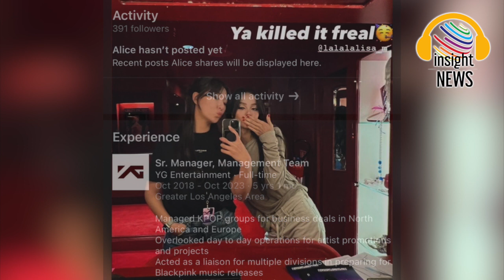แตกตื่น ทิ้งYGแน่?!!! บลิ้งค์จับตา "ลิซ่าBLACKPINK" หลังเห็นสัญญาณผู้จัดการส่วนตัว|อินไซด์นิวส์ไทย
블랙핑크리사 블랙핑크 리사

บลิ๊งค์จับตาลิซ่าBLACKPINKทิ้งYGแน่? หลังเห็นสัญญาณผจก.ส่วนตัว|อินไซด์นิวส์ไทย
แฟนๆ จับตาอนาคต BLACKPINK หลังผู้จัดการของ ลิซ่าBLACKPINK (ลลิษา มโนบาล) ออกจาก YG Entertainment แล้ว??
ในช่วง 2-3 เดือนที่ผ่าน มาแฟนๆ ต่างได้รับสัญญาณที่หลากหลายเกี่ยวกับอนาคตของ BLACKPINK ในฐานะกลุ่ม K-Pop ภายใต้ YG Entertainment มีข่าวลือว่าสมาชิกบางส่วน หรือทั้งหมดกำลังจะออกจากค่ายไปเริ่มต้นอาชีพใหม่ แต่ในเวลานี้ยังไม่มีการยืนยันใดๆ
อย่างไรก็ตาม สิ่งที่แฟนๆ สังเกตเห็นเมื่อเร็วๆ นี้เกี่ยวกับผู้จัดการของหนึ่งในสมาชิกทำให้พวกเขาเชื่อมั่นมากขึ้นว่าการยุบวงของ BLACKPINK นั้นเป็นสิ่งที่หลีกเลี่ยงไม่ได้
อลิซ คัง เป็นผู้จัดการของ ลิซ่า มาระยะหนึ่งแล้ว ตามโปรไฟล์ LinkedIn ของเธอ ทำงานที่ YG Entertainment มานานกว่าห้าปีในตำแหน่งผู้จัดการอาวุโส อย่างไรก็ตาม โปรไฟล์ของเธอยังแสดงให้เห็นว่า ตำแหน่งของเธอในค่ายเพลงสิ้นสุดลงในเดือนตุลาคม 2023 ทำให้แฟนๆ ไม่แน่ใจว่า เกี่ยวข้องกับแผนการในอนาคตของ BLACKPINK หรือไม่

teenee